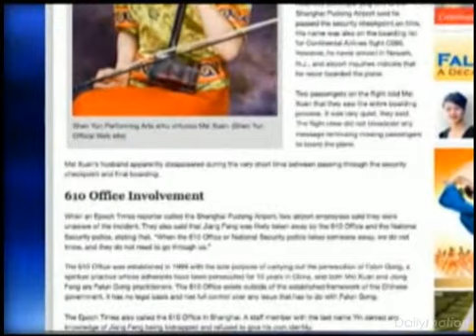Husband of Chinese Musician Disappears Before Trip to U.S.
Since 2008, erhu soloist Mei Xuan has been touring with the New York-based classical Chinese dance and music company, Shen Yun Performing Arts.

On February 18th, she was supposed to be reunited with her husband Jiang Feng at New Jerseys Newark Airport, but Jiang never arrived.